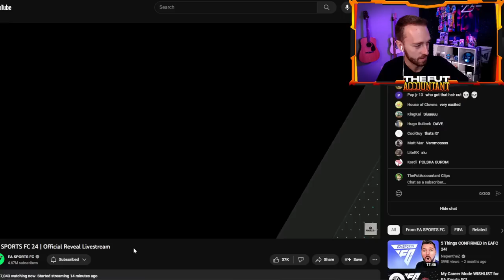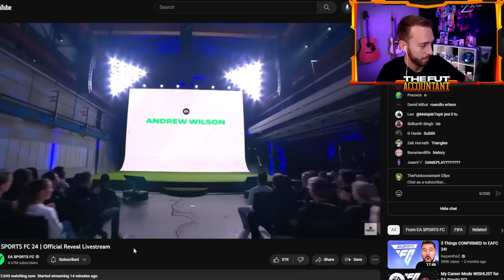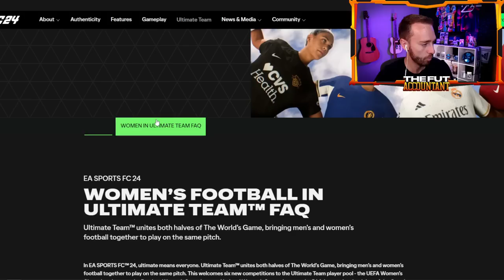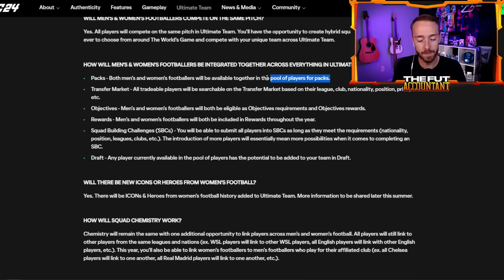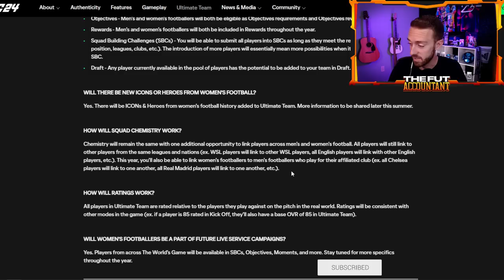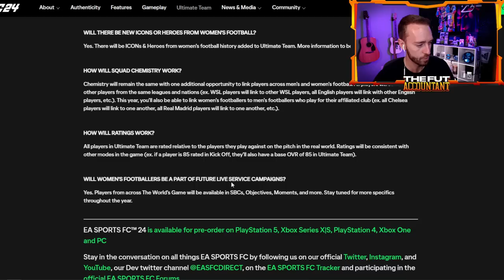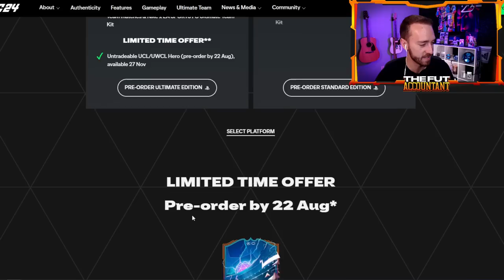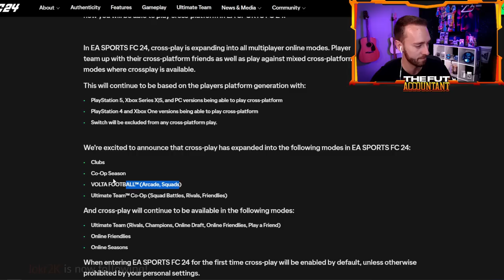Things YOU MISSED about EA FC 24!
The EA FC 24 Reveal / Livestream was CRAZY.